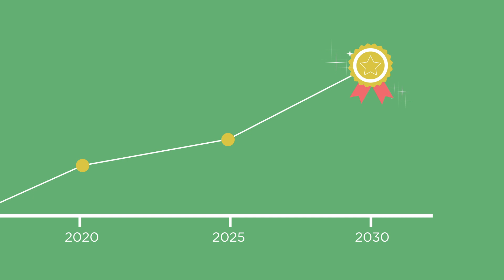Australia's National Hydrogen Strategy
See how the National Hydrogen Strategy can achieve a clean, innovative, safe and competitive hydrogen industry that benefits all Australians.